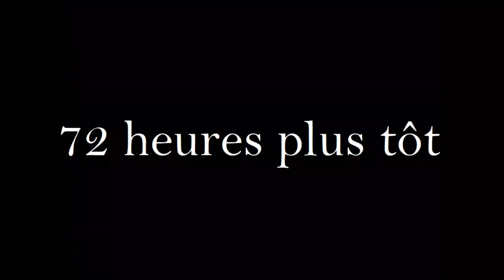3 jours de bivouac solo à La Réunion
Être à Mafate c'est se couper momentanément de la folie du monde.

Situé à l'Ile de La Réunion, ce cirque abrite les derniers villages de France uniquement accessibles à pied et est un paradis pour le randonneur ou adepte de bivouac.

L'accès Ouest du cirque se fait par la rivière des galets. Lors de la saison hivernale, il est l'accès privilégié des randonneurs car des 4*4 permettent d'avancer rapidement sur les 11km de rivière à traverser avant l'arrivée au début du cirque.
En saison des pluies, la rivière détruit la piste et seuls des randonneurs plus expérimentés s'y engagent. C'est dans ce contexte que j'ai décidé d'aller passer trois jours seul et de m'installer près de la rivière, sous les filaos.

J'étais alors à 1h30 du premier village (Cayenne, approx 30 habitants)

La Réunion possède l'avantage qu'il n'y a pas de faune ou de flore réellement dangereuses. Le danger dans ce genre d'endroit provient surtout de l'érosion importante, avec des éboulis récurrents, et du risque de crue en cas de forte pluie dans les hauts.

Equipement:
- Hamac + tendeur + tarp
- Machette
- 1 couteau
- Sac de couchage 0° (Surtout utile dans les bivouacs à plus haute altitude mais confortable et agréable au petit matin)

Nourriture :
- Tomates cuites en "carry" pour le premier soir
- Quelques soupes chinoises d'appoint
- Ail, oignon et piment pour assaisonner en cas de cueillette*

* Comme vous pouvez le constater, je suis tombé sur ce qu'on nomme à la Réunion " Brède Pariétaire", communément appelée "Amarante". Je les prépare en sauté en les faisant revenir dans de l'ail et du piment et me suis contenté de les accompagnés de riz le deuxième soir.

Parcours :
Jour 1 : Départ de la localité de dos d'âne, sur le rempart de la rivière, jusqu'à mon camp.
D- : approx 650m
D+ : approx 100m
Distance totale : Approx 9km

Jour 2 : Départ du camp jusqu'à l'ilet de Grand place, retour au camp
D+ : Approx 570m
Distance totale: Approx 8km

Jour 3: Départ du camp et arrivée au lieu dit Rivière des Galets, ville de la possession.
Distance totale : Approx 12.5km